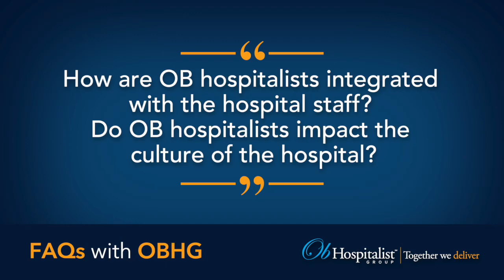Hospital culture with Dr. Ronald Dinsmore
Frequently Asked Questions with Ob Hospitalist Group

Listen as Dr. Ronald Dinsmore, Site Director at OBHG, discuses how OB hospitalists are an integral part of any hospital and how OBHG sets the tone for hospital culture.

 / obhospitalistgroup